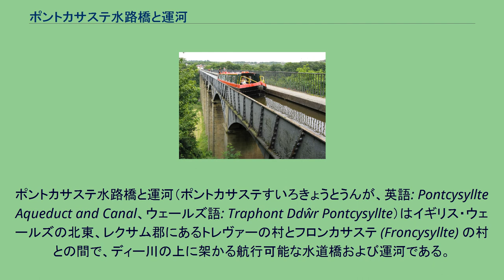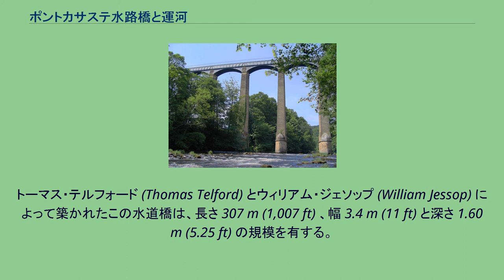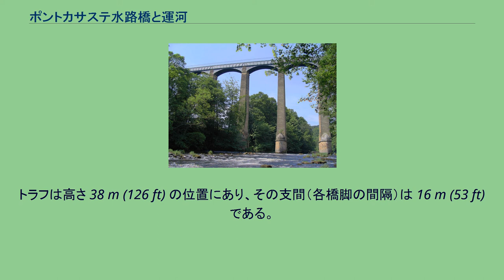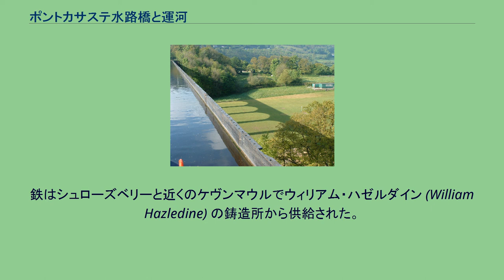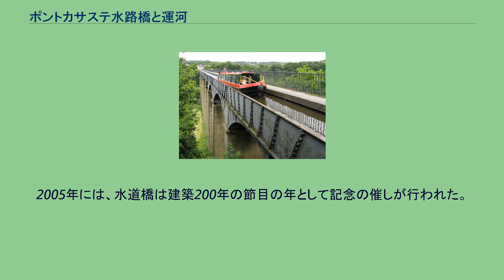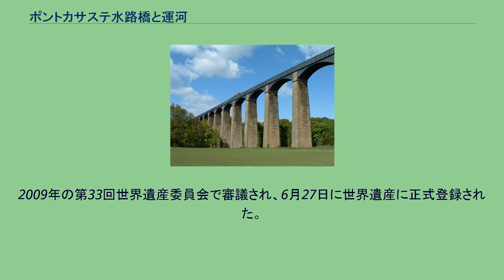ポントカサステ水路橋と運河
レクサム_(カウンティ・バラ)
ポントカサステ水路橋と運河（ポントカサステすいろきょうとうんが、英語: Pontcysyllte Aqueduct and Canal、ウェールズ語: Traphont Ddŵr Pontcysyllte）はイギリス・ウェールズの北東、レクサム郡にあるトレヴァーの村とフロンカサステ (Froncysyllte) の村との間で、ディー川の上に架かる航行可能な水道橋および運河である。
ランゴレン運河 (Llangollen Canal) の一部にあたる。
水道橋は1805年に完成し、英国でもっとも長く、もっとも高い。
英国の文化財（グレードI）に指定され、また世界遺産に登録された建造物でもある。
水道橋は毎年のべ10,000艘以上の運河船（ナローボート）が航行し、また25,000人以上の歩行者が渡る英国最大のものである。
トーマス・テルフォード (Thomas Telford) とウィリアム・ジェソップ (William Jessop) によって築かれたこの水道橋は、長さ 307 m (1,007 ft) 、幅 3.4 m (11 ft) と深さ 1.60 m (5.25 ft) の規模を有する。
主たる構造は、内部が空洞の石造り橋脚19本と、その上に架けられた鋳鉄製のトラフ（溝形の部材）からなっており、トラフはアーチリブ（アーチ形の構造部材）を介して橋脚によって支えられる。
トラフは高さ 38 m (126 ft) の位置にあり、その支間（各橋脚の間隔）は 16 m (53 ft) である。
多くの人々はこの水道橋の完成に懐疑的であったが、テルフォードは以前に少なくとも一つの水道橋を築いた経験を有しており、彼には自信があった（野原の中にあるシュローズベリー運河 (Shrewsbury Canal) のロングドン・オン・ターン水道橋 (Longdon-on-Tern aqueduct) は、1944年に放棄されている）。
モルタルは石灰と水、牛血を混ぜたものが用いられ、鋳鉄は近くのプラス・カイナストン鋳造所で製造された。
同鋳造所はこの橋のために建てられたと言われる。
水路となるトラフはフランジ付きの鋳鉄製鉄板をボルト止めにし、継ぎ目にはウェールズ製フランネルおよび白鉛と、ボーリングで発生した鉄の粒子を混ぜたコーキング剤を詰めて水漏れしないようにして作られた。
鉄板は長方形ではなく、伝統的な石積みアーチを彷彿とさせる形状をしており、下方のアーチリブに形状を合わせている（ギャラリーの「運河船が水路橋を通り抜ける」画像を参照のこと）。
1径間につき4つあるアーチリブは鋳鉄でできており、外側に羽目板を貼って内部が見えないようにしている。
トラフはアーチリブに直接固定されていないが、トラフの底板には突起が鋳造されており、これをアーチリブに取り付けて動かないようしている。
水漏れしないかを確認するため、水を入れた状態で6か月間置かれた。
当初エルズミーア運河 (Ellesmere Canal) と呼ばれたものの一部であり、一流の土木技師であるトーマス・テルフォードが手がけた最初の主要な土木工事のひとつである。
現場監督はより経験豊かな運河建築技師であるウィリアム・ジェソップが担当した。
鉄はシュローズベリーと近くのケヴンマウルでウィリアム・ハゼルダイン (William Hazledine) の鋳造所から供給された。
水路橋は1805年に供用が開始された。
総工費47,000ポンドで設計・建築におよそ10年を要した。
片側にある船曳き道は水路に張り出して設けられていて、航行するナローボートの脇を水が通るスペースを生んでいる。
このことによってボートは水流に妨げられることなく容易に水路を航行することが可能になっている。
かつては船を曳く人や馬の通り道であったこの船曳き道は現在は歩行者のための歩道として使われているが、欄干によって保護されているので安全に通行できる。
一方、水路側の端には建築当初から欄干はない。
水路のへりは水面から15センチの高さしかないのでナローボートの舷側よりも下になり、船の上にいる人からは水路のへりが見えないというスリルある構造になっている。
ここよりも規模はかなり小さいが、類似した構造の事例としてコスグローヴ水道橋(Cosgrove aq...